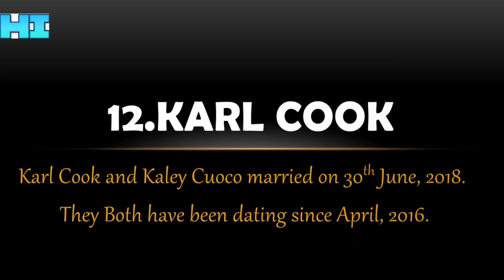Top Ten Boyfriend's and Husband's of Kaley Cuoco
Kaley Cuoco Boyfriend's and Husband's!

Kaley Cuoco Love Life's!

Kaley Cuoco Dating History!

Kaley Cuoco Hookups and Lovers!

Kaley Cuoco and Karl Cook!